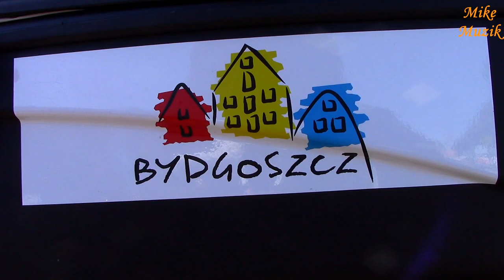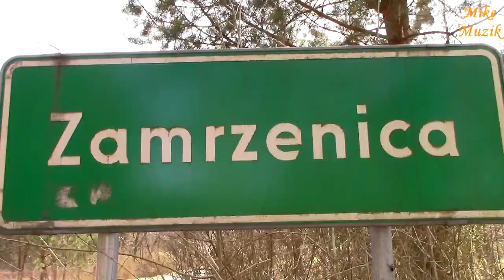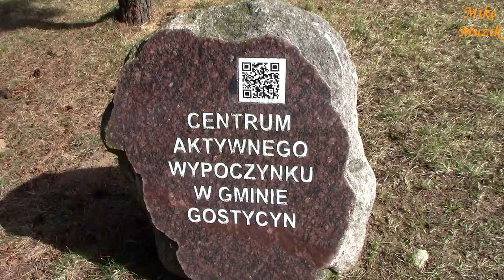Zalew Koronowski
Po zimie ruszyliśmy kości i pojechaliśmy przez nasze włości…
Można by tak napisać gdyby to była prawda.
Prawdą natomiast jest, że część z nas zna tereny, po których wybraliśmy się na przejażdżkę, lepiej a część gorzej. Należało to zmienić. Przy tym połączyliśmy pożyteczne z przyjemnym a mianowicie po zimie zmiana sposobu spędzania czasu na świeżym powietrzu była odświeżająca.

After winter, we moved the bones and went through our estates ...
You could write like that if it was true.
The truth is that some of us know the areas where we went for a ride, better and some of it worse. It had to be changed. At the same time, we combined useful and pleasant, and after the winter the change of the way of spending time in the fresh air was refreshing.